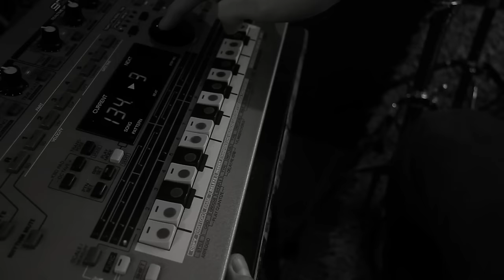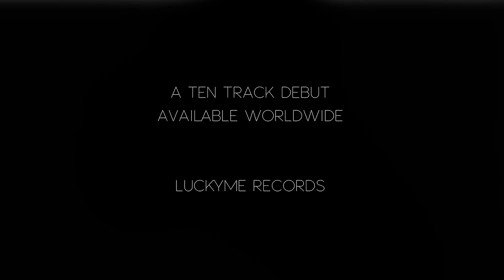Cid Rim - Draw (Official Music Video)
"Another on-point smash-n-grab from the LuckyMe crew, Cid Rim is from Vienna, and that's about all we know apart from that this debut mini-album is a veritable masterclass in synth-drenched dance music. It's a hard sound to adequately categorize, and maybe that's down to the wealth of influences Cid Rim manages to squash into his productions -- there's the harmonic drive of fellow LuckyMe member Machinedrum, the low-slung grind of Flying Lotus, the affectionate 80s adulation of the Night Slugs crew and the cosmic abandon of Rustie and it all somehow works together. It's a Frankenstein construction, but Cid Rim avoids the pitfalls and manages to sound just as positive and just as fresh as everything else from the LuckyMe camp, and who can argue with that...? " - Boomkat Review

Released August 7th 2012 | Catalogue Number: LM012

1. Amuse-Ta-Guelle (Intro)
2. Draw
3. Six Hundred
4. A Fall Four Two
5. Optimistic Minor (Interlude)
6. Manage Expectations
7. Danger Expectations
8. Snaredrum Therapy
9. Log Out Bounds (Outro)
10. Draw (Dorian Concept Remix)

Film by Dominic Flannigan, Peter Marsden & Martyn Flyn